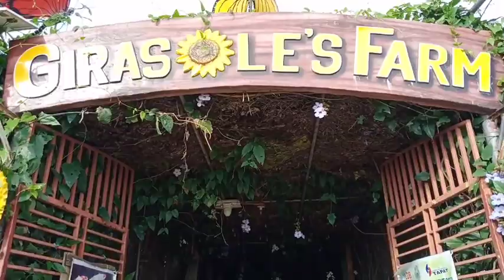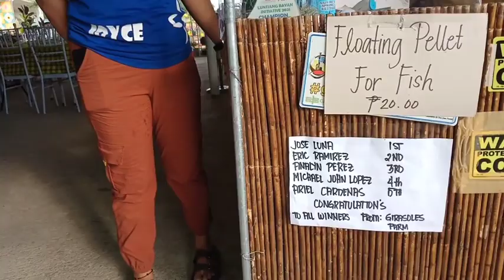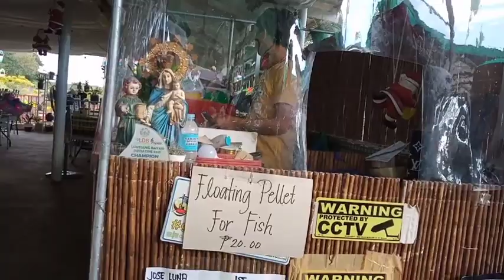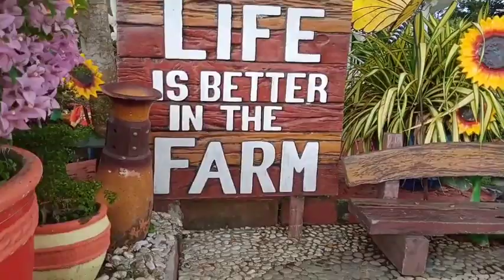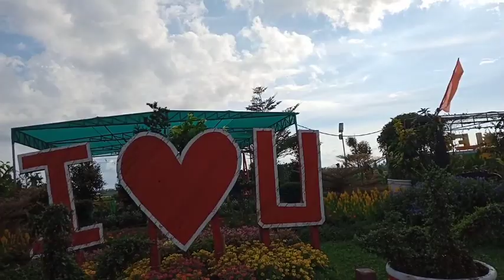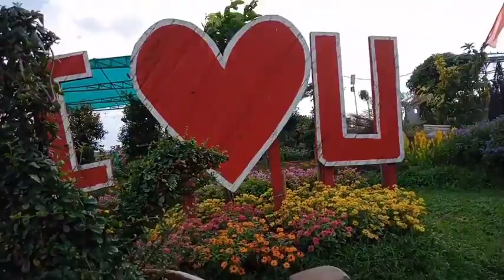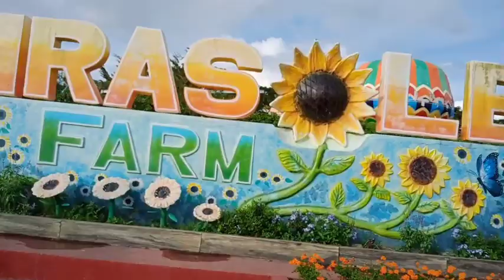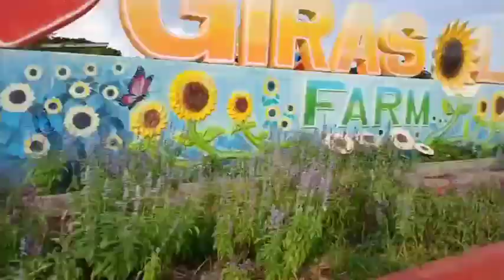Munting Hiling Ng Isang Bata